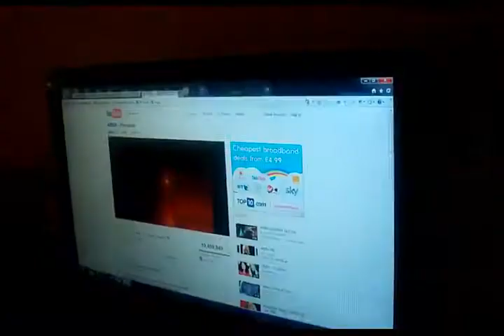Abba Fernando (Lisa Howard)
I sing to Abba called Fernando